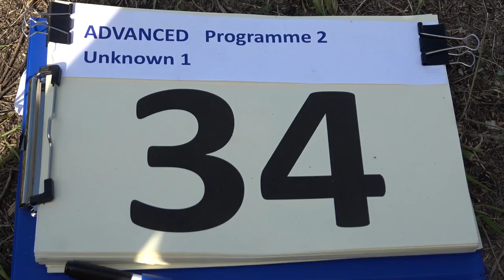34 Jelle HEIKAMP P2 1st Unknown